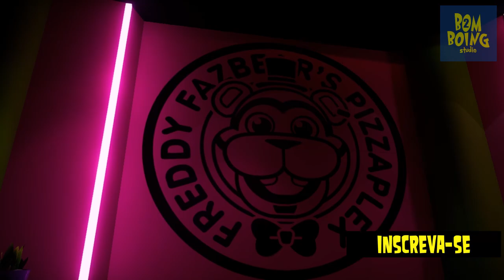MONTGOMERY GATOR QUER ME PEGAR Fnaf Security Breach - BomBoing Studio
Five Nights at Fredd's Securiy Breach  é o novo jogo de fnaf e nos somos uma criança perdida na pizzaria do Freddy e dessa vez eu tenho que fugir do montgomery gator e de todos os animatronics é muito assustador